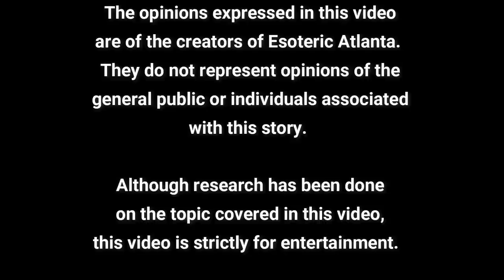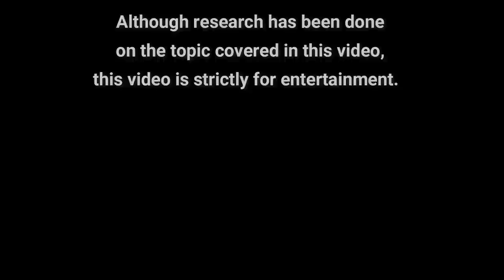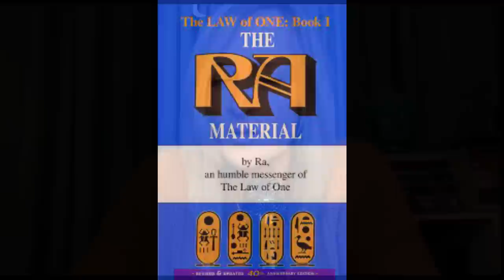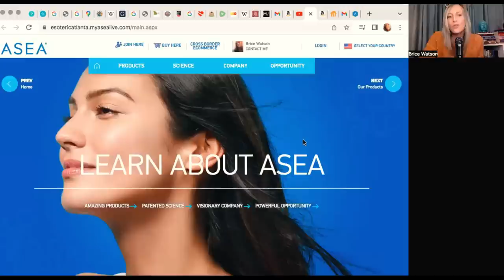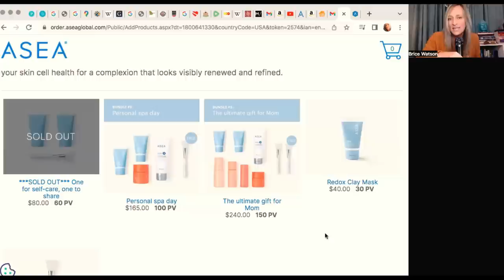🌟Fairies, Mermaids, & The True History of Humanity with Sanat Kumara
Law of One: